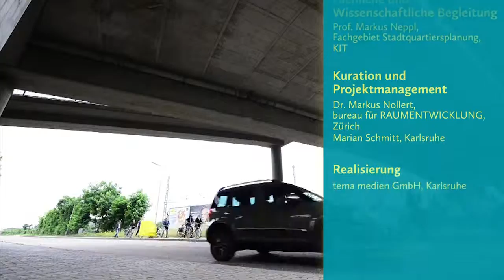DIE STADT NEU DENKEN _ Räumliches Leitbild Karlsruhe _ Experten Interviews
Aus der Ausstellung »DIE STADT NEU DENKEN - Zum Räumlichen Leitbild Karlsruhe".

8 Experten und Beteiligte am Leitbildprozess berichten über ihre Erfahrungen und Erwartungen:

- Prof. Dr. Anke Karmann-Woessner, Leiterin Stadtplanungsamt Karlsruhe
- Prof. Markus Neppl, Fachgebiet Stadtquartiersplanung, KIT
- Matthias Christoffel,  Mitglied des Begleitgremiums
- Christoph Elsässer, Team West8 / verkehrplus der Planungswerstatt 2014
- Philipp Krass, Team berchtoldkrass space & options / STUDIO.URBANE Strategien / URBAN CATALYST Studio der Planungswerstatt 2014
- Ulrich Kienzler, Leiter des Forstamtes Karlsruhe
- Michael Kaiser, Leiter der Wirtschaftsförderung Karlsruhe

Auftraggeber
Stadt Karlsruhe

Projektleitung
Prof. Dr. Anke Karmann-Woessner
Leiterin Stadtplanungsamt Karlsruhe

Fachliche und Wissenschaftliche Begleitung
Prof. Markus Neppl
Fachgebiet Stadtquartiersplanung, KIT

Kuration und Projektmanagement
Dr. Markus Nollert, bureau für RAUMENTWICKLUNG, Zürich
Marian Schmitt, Karlsruhe

Konzeption und Gestaltung
COMPLIZEN Planungsbüro, Halle

Realisierung
tema medien GmBH, Karlsruhe